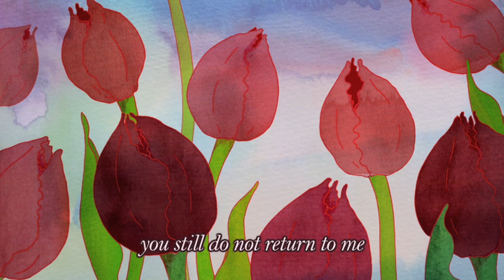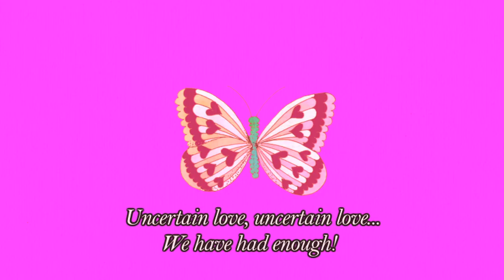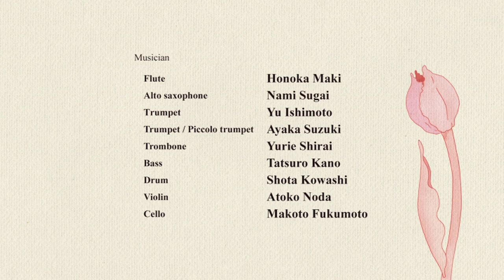The Blooms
『The Blooms』監督 久下沼朱紗

[Director] Ayasa Kugenuma

[Chief Producer] Mitsuko Okamoto 岡本美津子

[Music] Kayoko Naoe 直江香世子
[SoundDesign] Fumiya Iwanaga 岩永史弥

[Musician]
Flute Honoka Maki
Alto saxophone Nami Sugai
Trumpet yu Ishimoto
Trumpet/Piccolo trumpet Ayaka Suzuki
Trombone Yurie Shirai
Bass Tatsuro Kano
Drum Shota Kowashi
Violin Atoko Noda
Cello Makoto Fukumoto

[Singer]
Soprano Saki Nakae
Soprano Maki Takimoto
Mezzosoprano Shiho Ogawa
Alto Miyako Honda
Bass Takaki Kurihara

[Production]
Tokyo University of the Arts